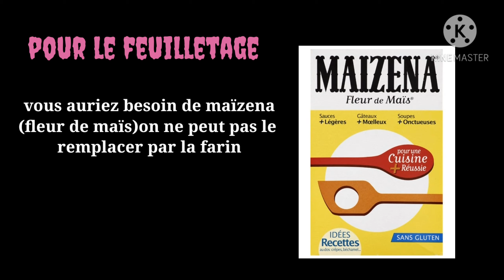Rghaifs feuilletés au miel et aux amandes 🍯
Coucou, vous allez bien ? ☺️
Voilà la recette des rghaifs ultra facile à réaliser 😍
essayer la recette et dites moi ce que vous en pensez en commentaire 😁😉
les ingrédients :
pour la pâte :
250g de farine
60g de beurre fondu
100ml de lait
1/C.à.c de sel
1C.à.s de vinaigre
3C.a.s d'eau de fleur de ranger
pour la farce :
120g d'amande mondéeset moules
2C.à.s d'eau de fleur de ranger
2 à 3c.à.s de sucre glace
1/2 c.à.c de cannelle moulu